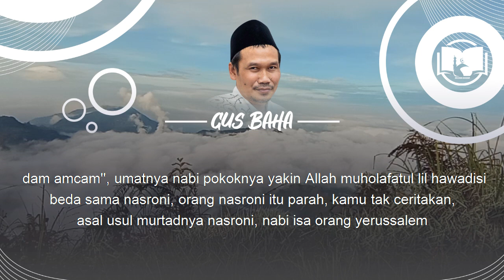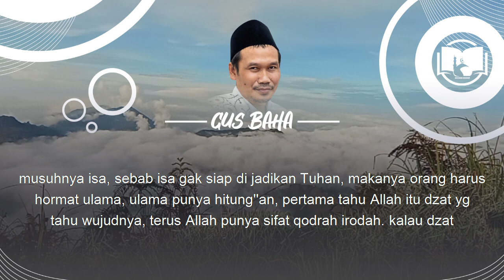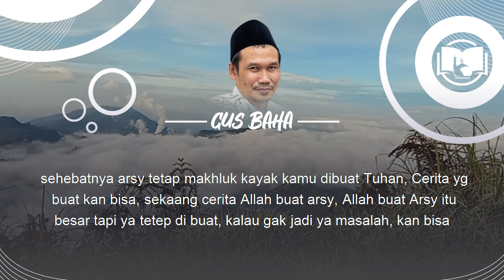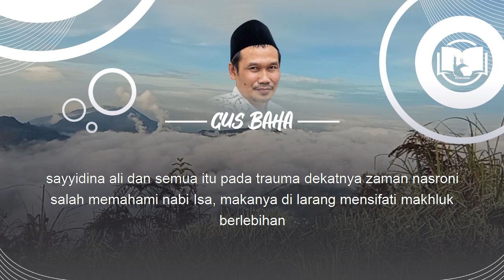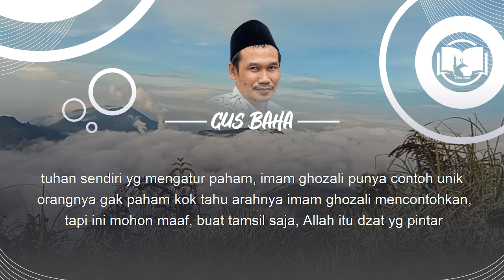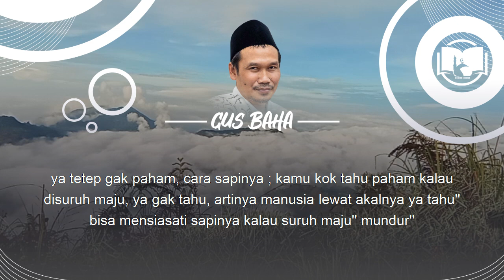Gus Baha : Allah dan Ars'y (Terjemah Indonesia)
Ngaji Gus Baha Terbaru 2021 Bahasa Indonesia tentang cara berdoa yang benar Tafsir Asy Syuara 1-12